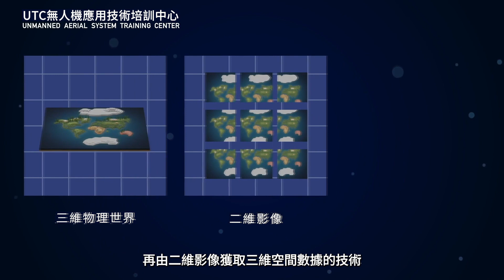UTC無人機測繪小課堂＿攝影測量原理